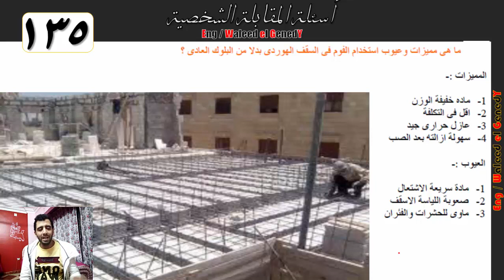ما هي مميزات وعيوب استخدام الفوم بدلا من البلوك في البلاطات الهوردي